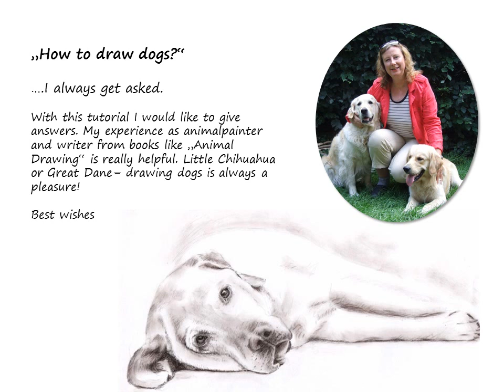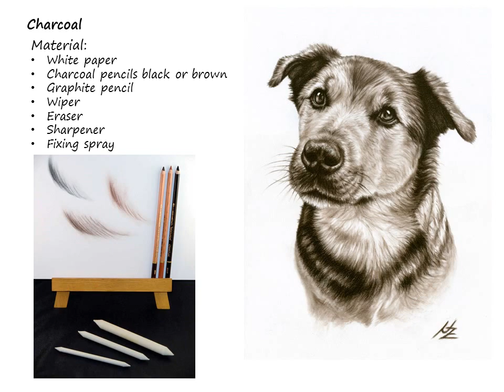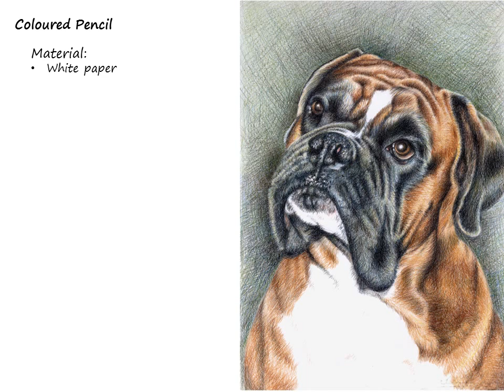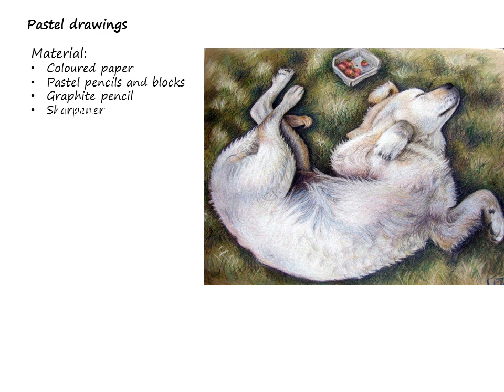How to draw dogs - Tutorial by Nicole Zeug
„How to draw dogs?“….I sometimes get asked.
With this tutorial I would like to give advices. My experience as animalpainter and writer from books like „Animal Drawing“ is really helpful. Little Chihuahua or Great Dane– drawing dogs is always a pleasure!